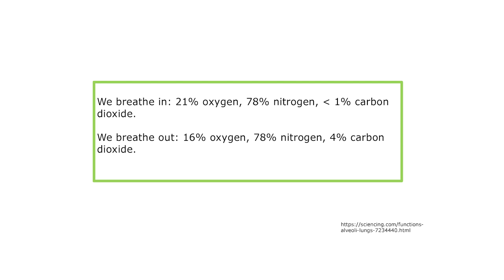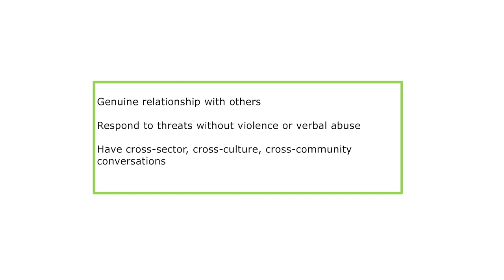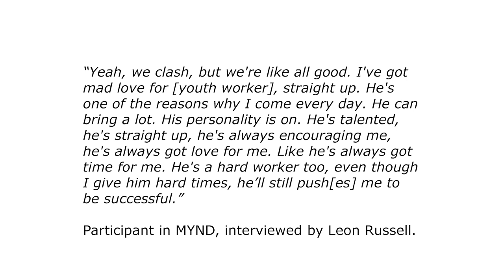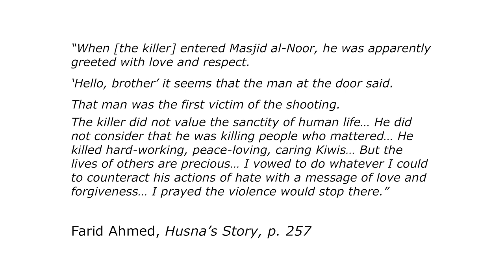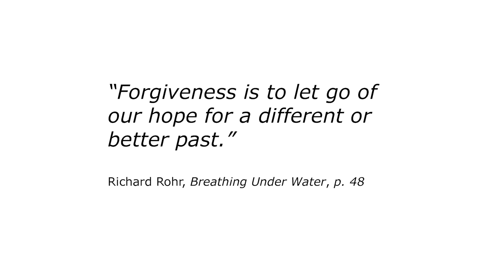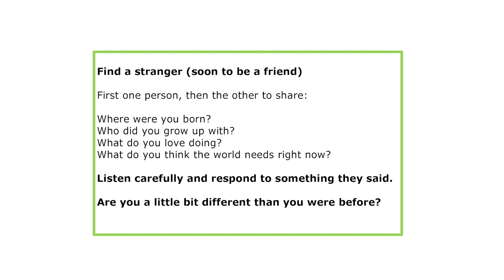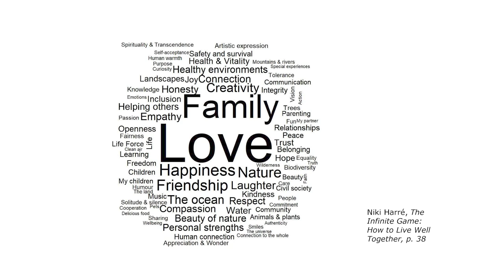The Practice of Love | Dr Niki Harré | TEDxUOA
In this TEDx talk, Niki will be sharing some insights for “The Practice of Love”. Niki Harré is a professor in the School of Psychology at the University of Auckland. Her recent research projects have focused on sustainable communities and schools, core human values, positive youth development and political activism.

In 2007 Niki edited, with Quentin Atkinson, the book Carbon Neutral by 2020: How New Zealanders Can Tackle Climate Change. Her two latest books are The Infinite Game: How to Live Well Together and Psychology for a Better World: Working with People to Save the Planet.

This year she is investigating if, and how, it is possible to apply some of the insights and practices from religion in a secular context. Niki is especially interested in how to promote deep dialogue, constructive decision making and collective action for human and ecological flourishing.

Niki is also a passionate teacher and the coordinator of a three-course sustainability module available to Arts and Science students at the University of Auckland. This talk was given at a TEDx event using the TED conference format but independently organized by a local community.